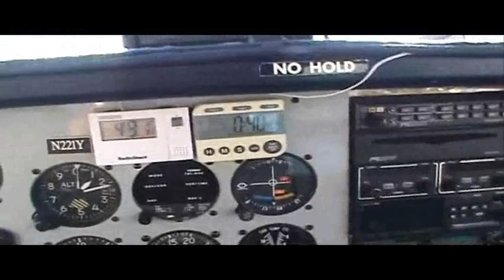FLY-BEAVER-CREEK.wmv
FLYING BEAVER CREEK CANYON